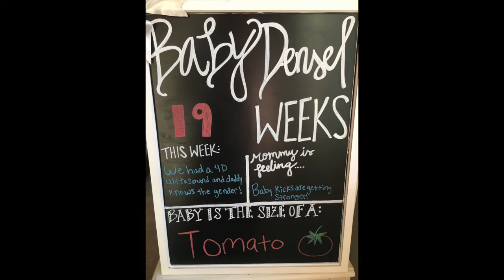Week 19 Bumpdate!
I am 19 weeks pregnant! Come hear about our 3D/4D ultrasound and see the pictures of baby Densel!!